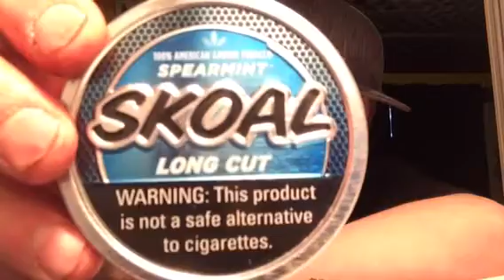Dirty Skoal Spearmint!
It's very plasticky processes tasting, I concluded that that's what the sorry flavour had to be hahaha, not bad, but not good haha, thanks everyone have a gooder, keep dippin, keep spitting, and keep shitting!